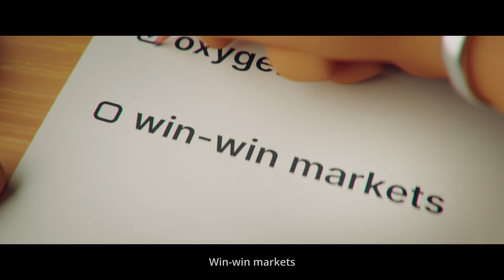Money Matters - We need water. We need oxygen. We need win-win markets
We need to mend and transform the system but we cannot do it alone. Let's change the system to make the best possible impact.